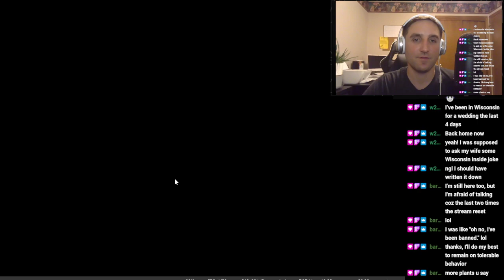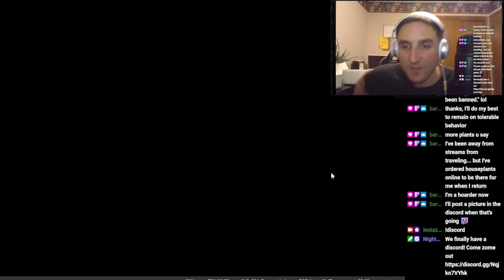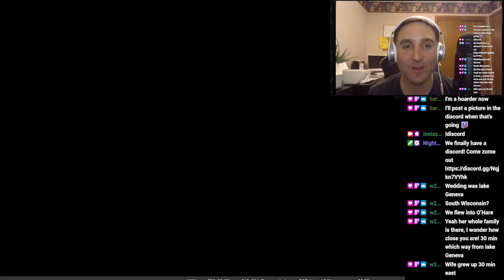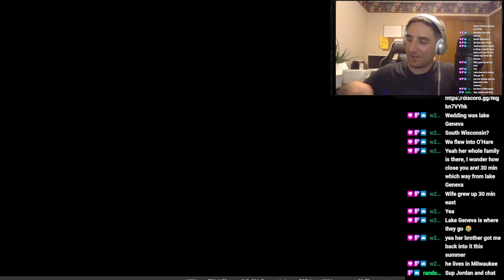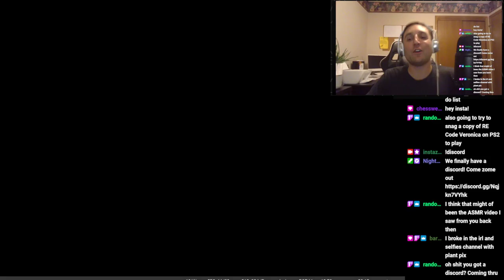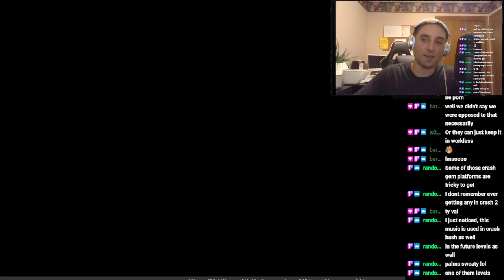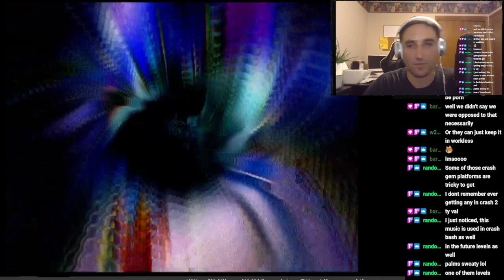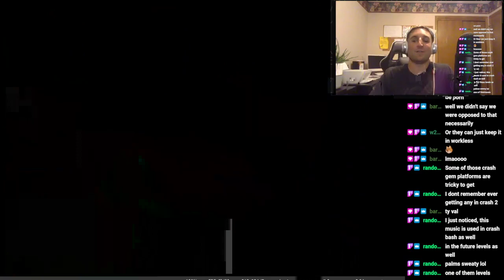Crash Bandicoot 3: Warped 105% Playthrough Part 5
(Not ASMR-intended). Catch me Monday nights 8PM CST, and spontaneously over the weekends, playing through pre-2010s games. Going for 105% in Crash 3 Warped right now! It's getting hard!

There were some technology issues this time, so some parts are cut out sadly. I got all the technology things figured out, so the next stream will be golden!